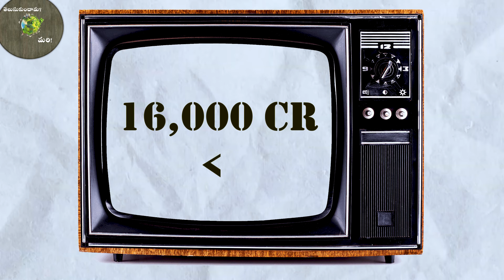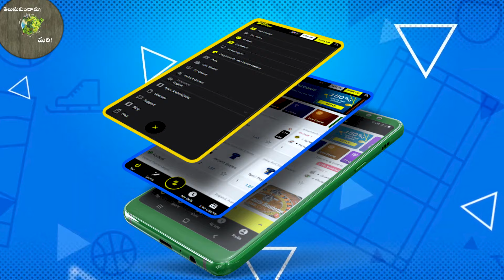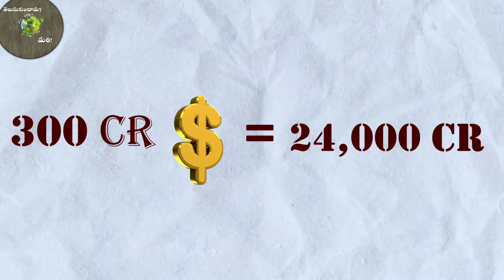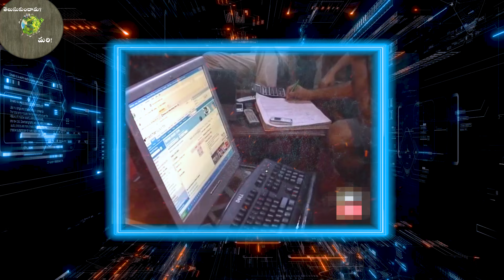india's first worldcup 1983 | indian cricket board bcci inspirational journey and how ipl started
👉 how bcci got these much of craze in cricket world , inspirational journey of indian cricket board BCCI board of control for cricket in india ..
the complete history of indian cricket and online apps ..
👉 how ipl matches are launched by bcci in world of cricket ..
👉how bcci got worldcup in 1983 after all struggles and complete journey of indian cricket board ..
👉 how much money does these ipl and worldcup crickets .